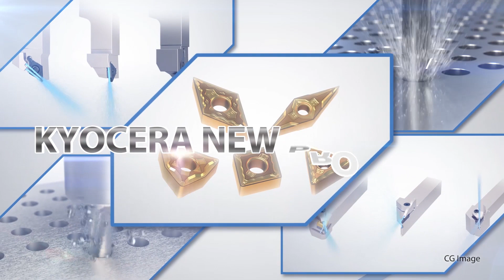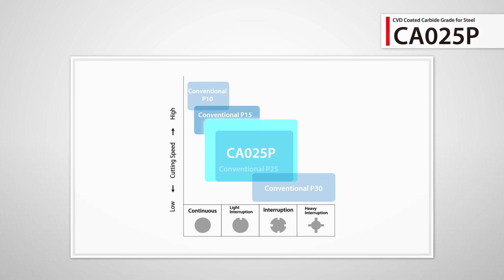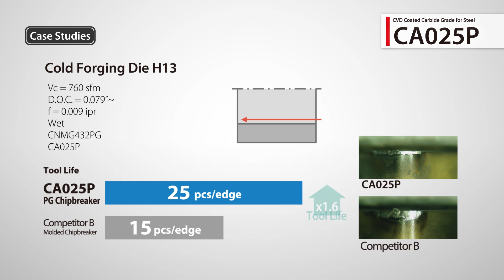Turning Steel with Next Generation CA025P Grade Inserts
KYOCERA’s New industrial cutting tool with
ultra-durable coating materials maximizes steel cutting performance. New CA025P CVD coating technology and base material with excellent durability ensures long-term cutting performance for automotive and industrial machining.